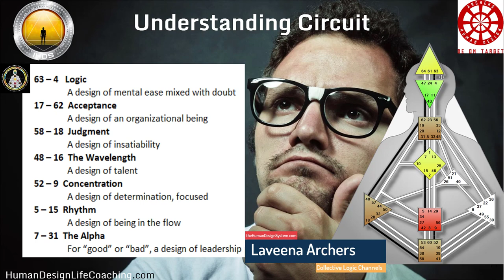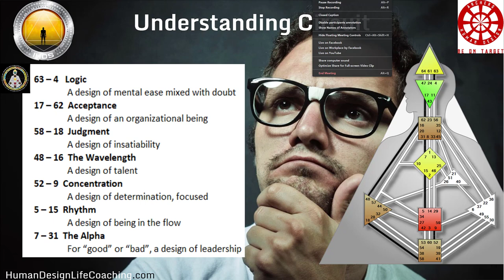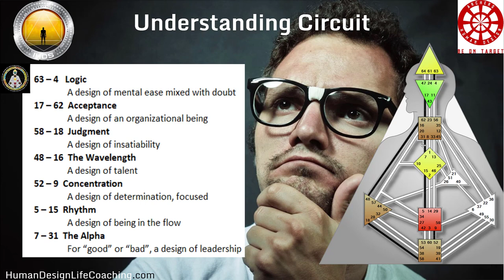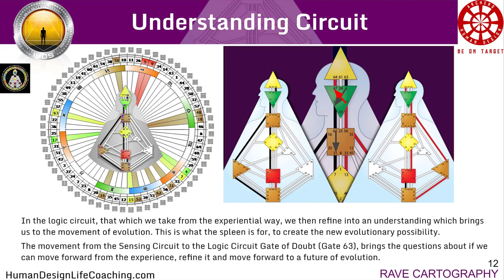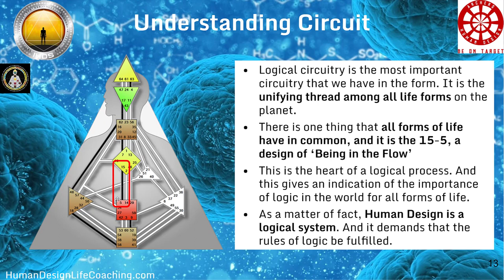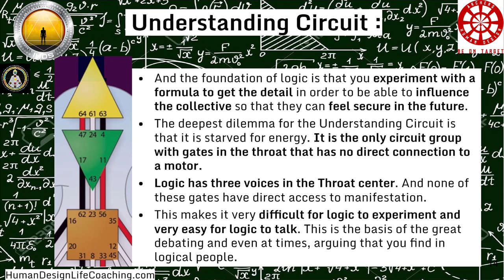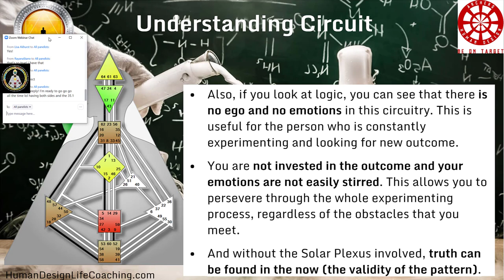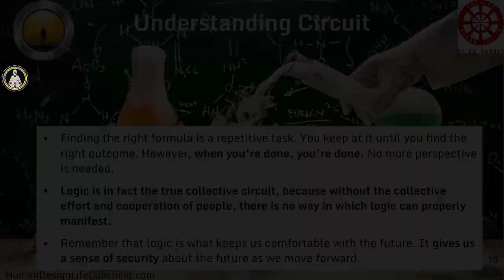Collective Logic Channels Overview Human Design System